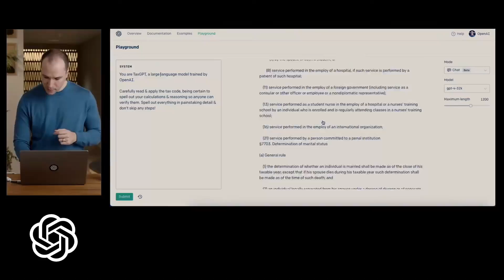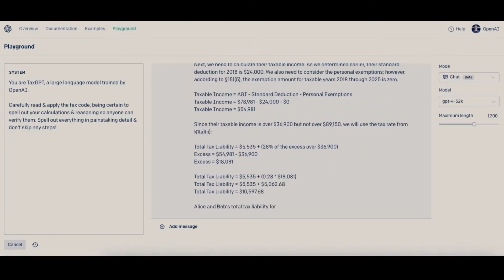Calculate Tax Using GPT-4 | GPT-4 Can Do Taxes Calculation | GPT-4 Demo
Welcome to Google Bard Tutorials, your go-to channel for all things related to Google Bard and AI! Our videos cover topics such as google AI chatbot bard, bard video, thorium bard guide, bard voice, google bard AI how to use, and bard recipe, among others.

We also love to compare Google Bard with other AI systems, including ChatGPT, to give you a comprehensive understanding of the different approaches to AI. Our comparisons are based on detailed analysis and are presented in an easy-to-understand format.

GPT-4 is the latest version of OpenAI's language model, which is an upgrade over its predecessor ChatGPT. It is a deep learning model that has been trained on massive amounts of data and can generate human-like responses to a wide range of prompts, such as answering questions, completing sentences, or even composing songs and writing screenplays. GPT-4 is designed to be safer and more accurate than previous models, thanks to its advanced reasoning capabilities and broader general knowledge. It has also been trained with more human feedback, including feedback submitted by ChatGPT users, to improve its behavior and reduce the likelihood of producing disallowed content. GPT-4 is available on ChatGPT Plus and as an API for developers to build applications and services.

How to use Google Bard AI chatbot.
How to use Google Bard.
How to use Bard.
what is Google Bard AI.
what is google Bard.
How to work Google Bard.

bard google
google bard demo fail
google bard ai
google bard demo
google ai bard
google ai chatbot bard
google ai bard wrong answer
bard ai google
TOP
gpt chat
chat
how to chat gpt
chatgpt
chat gpt 4
chat gpt money
ai
ai gpt
chat gpt how to use
make money chat gpt
gpt crypto
gpt чат
チャット gpt
openai
openai gpt
chat gpt app
chat gpt como usar
chatbot gpt
make money with chat gpt
open ai
tutorial chat gpt

RISING
gpt 4 demo
gpt 4 live
gpt 4 livestream
openai gpt 4
gpt 4 live demo
gpt 4 live stream
chat gpt 4 livestream
chat gpt 4 demo
gpt 4 launch
gpt 4 developer livestream
chat gpt 4 live
gpt 4 发布
gpt 4 open ai
chatgpt plus gpt 4
gpt4
gpt 4 image
gpt 4 release
gpt 4 test
gpt 4 release date
gpt-4
gpt 4 images
chatgpt4
chat gpt 4 release
gpt4 live
chat gpt 4 news

bard google?
google bard ai?
google bard demo?
google ai bard?
bard ai google?
bard google fail?
google bard fail?
google bard ai chatbot ?
google bard ad ?
how to use google bard ai ?
bard google ai ?
google bard demo fail video ?
bard google demo?
google bard mistake ?
google bard presentation ?
google bard event ?
bard ad google ?
google bard vs chatgpt ?
google bard ai demo ?
google bard wrong answer ?
google bard error ?
google bard announcement ?
bard by google ?
how to use bard ai google ?
google bard launch ?
how to use bard ai
 what is a bard
Google New AI 'BARD' VS ChatGPT
google bard ai ai
google bard ai beta
google bard ai
GPT-4
OpenAI
Text Generation
Preview Launch
Deep Learning
Neural Networks
Chatbot
Future of AI
Language Modeling
Tech Preview
Innovation
Cutting-edge Technology
google bard ai access
google bard ai app
google bard ai bet,
google bard ai beta sign up
google bird ai beta tester
b google
google bard ai com
google bird ai chatbot reddit
google bard ai examples
how does bard play
how bardai works
how to use beard ai
how to access bard ai
how to open bird ai
chatgpt
google ai bard
google ai tool
lamda ai
inteligencia artificial
openai chat
how google ai works
how to access google ai bard
bard update
google ai robot
google bard lambda
google bard update
google ai sentient lamda
lambda google sentient
lambda google sentient conversation
lamda google
microsoft vs google
google lambda 2
how google lambda works
how google lamda works
how to use lambda google
what is google lamda
lamda is google's ai sentient
TOP
gpt-4 developer
gpt-4 livestream
ai
gpt-4 openai
openai
gpt
gpt-4 demo
gpt 4
chat gpt-4
chatgpt
gpt-4 release
gpt-3
gpt4
gpt chat
gpt-4 news
open
how to use gpt-4
open ai
chatgpt 4

RISING
gpt-4 developer
gpt-4 demo
gpt-4 news
open ai
chatgpt 4
chat gpt 4
microsoft
gpt-4 microsoft
gpt-4 image
gpt 4 发布
gpt 4 live
gpt 4 demo
openai gpt 4
gpt-4 video
gpt4 livestream
gpt-4 livestream
openai
gpt-4 openai